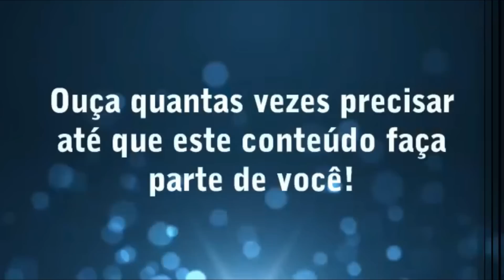FILTRO DE BARRO é bom? (Tiago Rocha).